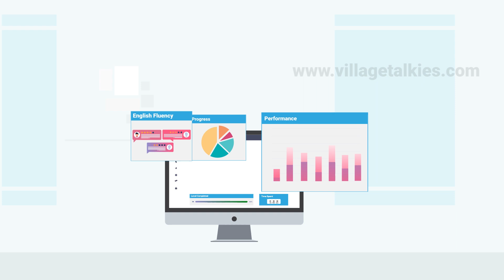Enguru - 2D Animation Video Makers in Bangalore, Chennai & Explainer Video Company in Bangalore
Village Talkies a top quality professional corporate video production company in Bangalore and best explainer video  company in Bangalore & 3d, 2d animation video makers in Chennai India & Baltimore, Maryland USA provides Corporate & Brand films, Promotional videos, Marketing & Training videos, Client & Customer Testimonial videos, Product demo videos, 2d, 3d Animation, Motion graphics, Whiteboard Explainer videos and more for all kinds of start-ups, small businesses, SMEs, industries and corporate companies.

From scripting to corporate, explainer & 3d, 2d animation video production, our solutions are customized to your budget, timeline and to meet the company goals and objectives.